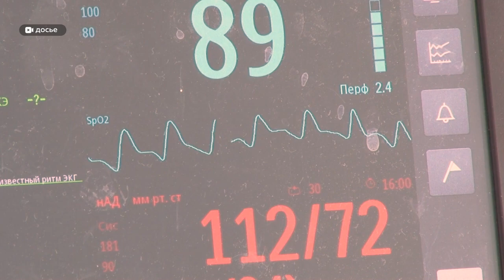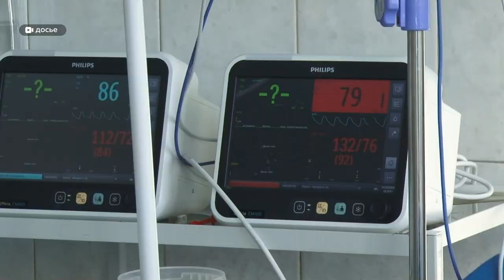"Маски сброшены": итоги пандемии коронавируса в Алтайском крае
Три года, один месяц и 24 дня: столько продлилась в мире пандемия коронавируса.
По данным всемирной организации здравоохранения, она унесла не меньше 20 миллионов жизней. Но человечество смогло победить коварную инфекцию: в конце мая глава ВОЗ официально заявил об окончании пандемии. При этом отечественные эпидемиологи совсем не исключают новых вспышек короны.
Будут ли они более предсказуемы и менее опасны? Как отмену Ковид-19 восприняли местные специалисты? И насколько серьезно пандемия повлияла на систему здравоохранения нашего края?